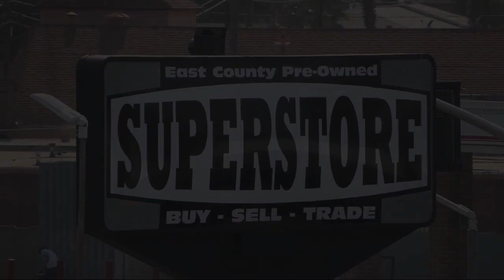2014 Jeep Grand Cherokee Limited Sport Utility San Diego Carlsbad National City Chula Vista Alpi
2014 Jeep Grand Cherokee Limited Sport Utility Stock Number: 240404 Vin:1C4RJFBG3EC209773.

327 El Cajon Blvd.